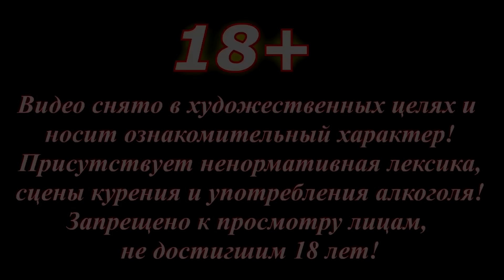ПОТЕРЯННЫЕ ВО ВРЕМЕНИ / 9 серия (18+)